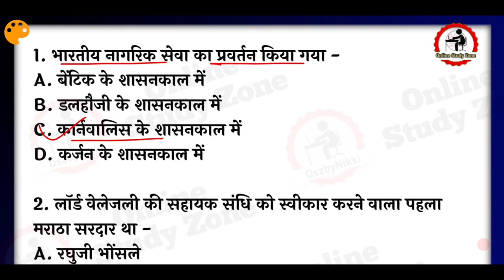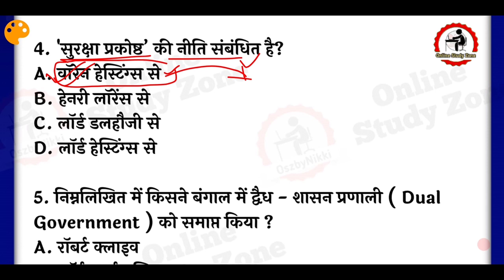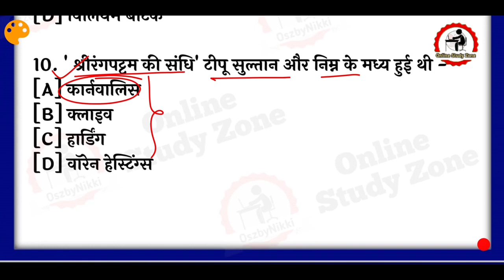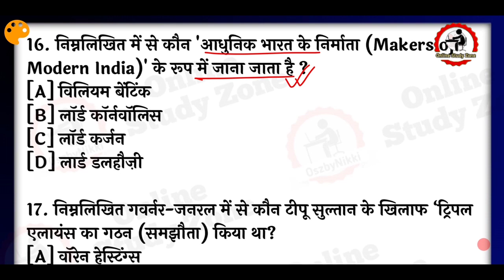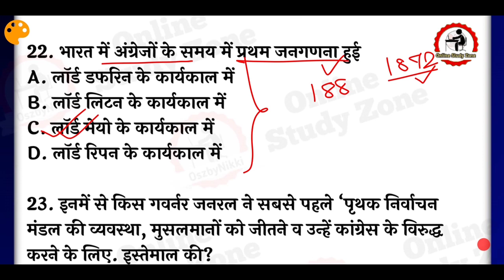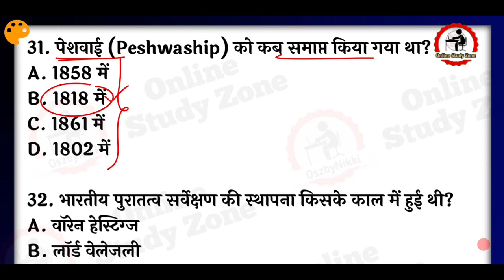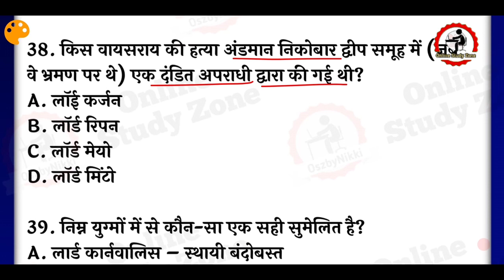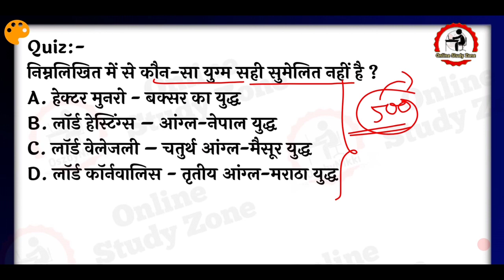Topic-21 | गवर्नर जनरल MCQs | Important Topics For Bihar SI Pre Exam 2021 |Online Study Zone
Aaj ke is Video me maine Governer General MCQs le kar aaya hoon. Is Video me maine Sabhi important MCQs ko Cover kiya hain Jo Aane wale Exam ke liye Important hain.. Is Video ko End tak dekhiye aur Governer General MCQs Cover kijiye..

Science Practice Set:- 1100 Mcqs